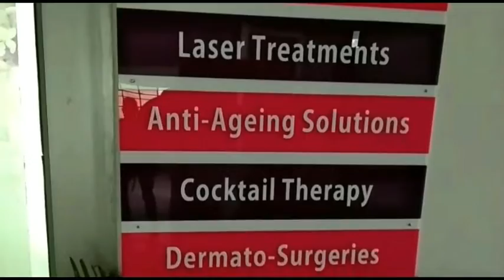धर्मशाला में भारत बंद का खासा असर, सुधीर शर्मा के नेतृत्व में धरना प्रदर्शन